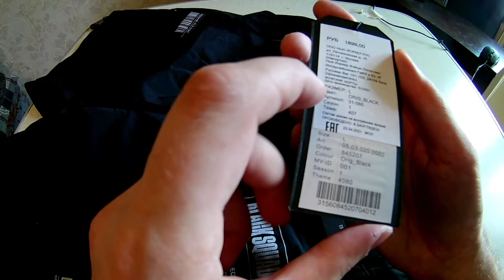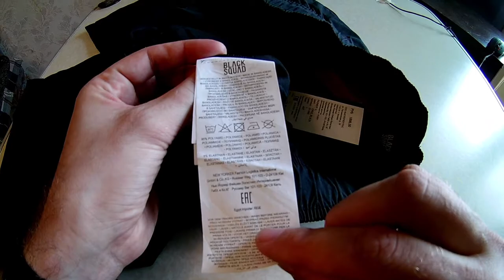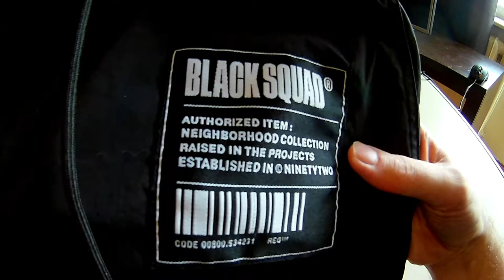Шорты Летние NEW YORKER (Cargo shorts)